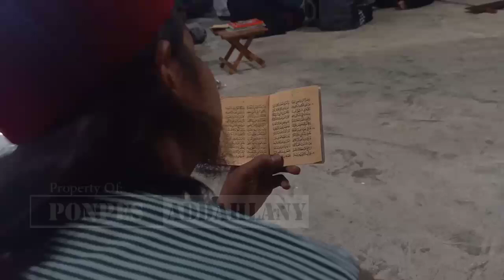LANTUNAN NADHOM ALFIYAH II SANTRI ADDAHLANY KEMIRI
Pondok Pesantren Jamiyyatut Tholibin Addahlany
Alamat : Ds. Kemiri Kec. Malo Kab. Bojonegoro

Channel ini menyajikan :
Pengajian Kitab
Kegiatan Santri Addahlany
Film Pendek Santri
Kegiatan Pondok yang lain.

Contac Person :
Orkes Gambus Almajnun Mubarok : 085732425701 ( Ali Masudin )
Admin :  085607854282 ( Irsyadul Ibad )